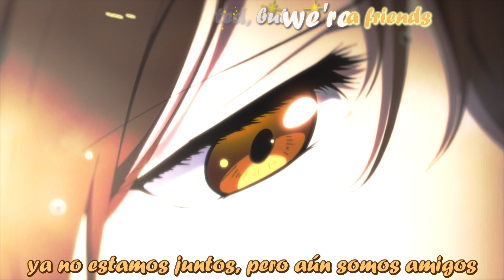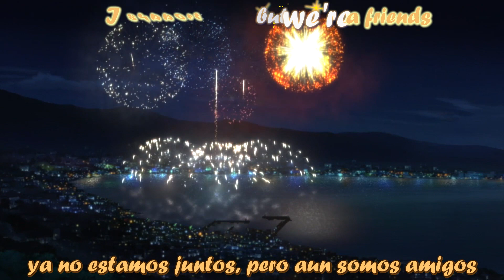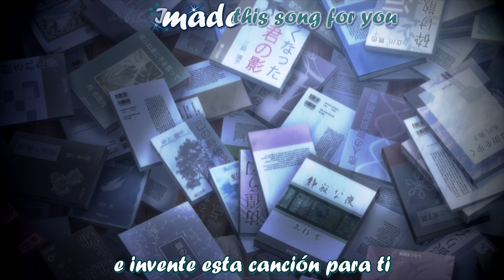The pillows - SONG FOR YOU Sub español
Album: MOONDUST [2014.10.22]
MOVIE: Kimi no Suizou wo Tabetai